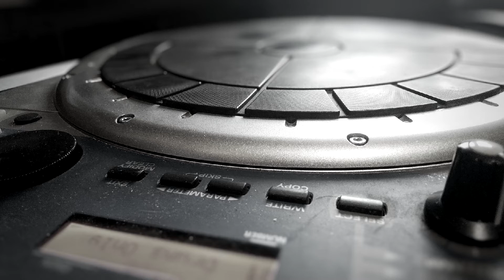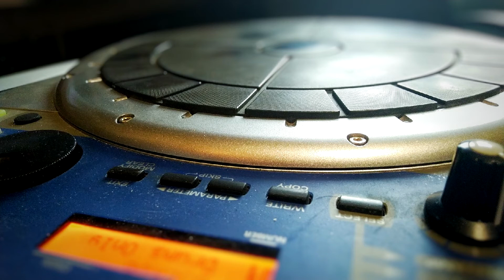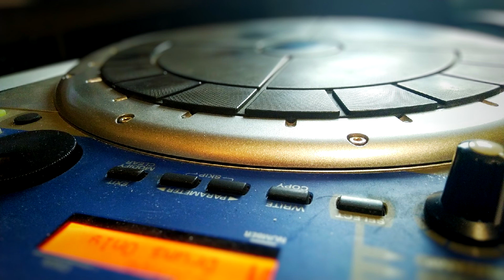Георгий Свиридов - "Тройка" из музыкальных иллюстраций к повести Пушкина "Метель"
Roland HPD-15 Drum Cover